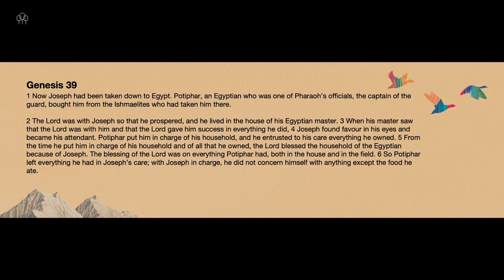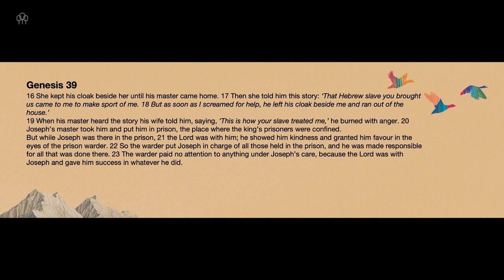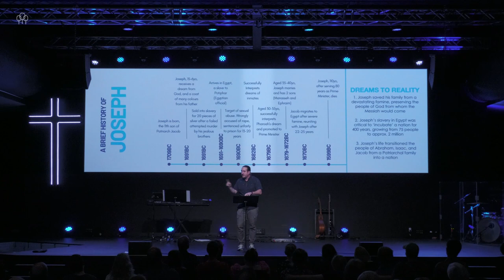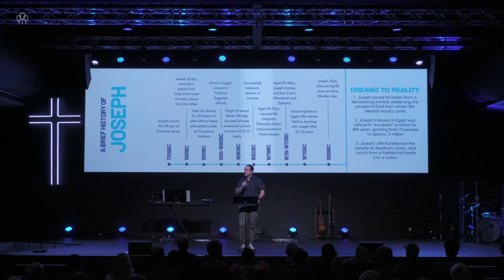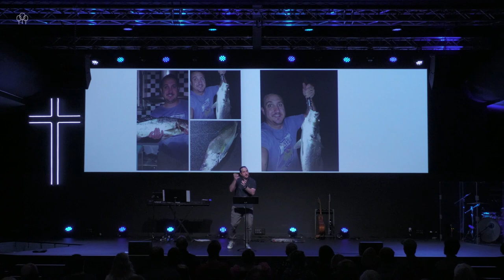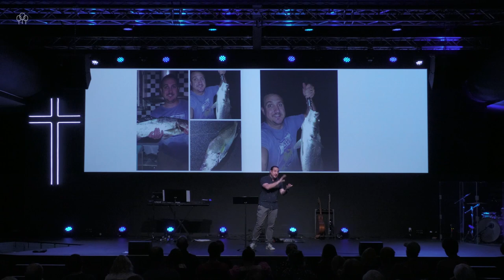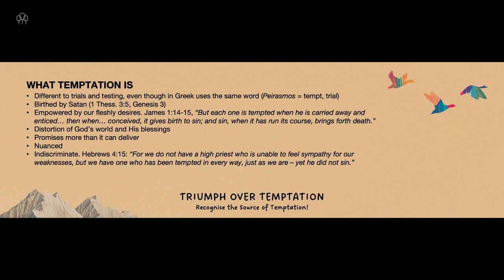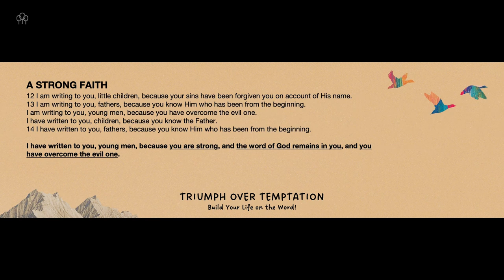Dan Lyons - Triumph over Temptation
Temptation getting the better of you?  Joseph didn't let it get to him... and you can beat temptation too.  Find out how in this powerful message from Pastor Dan.